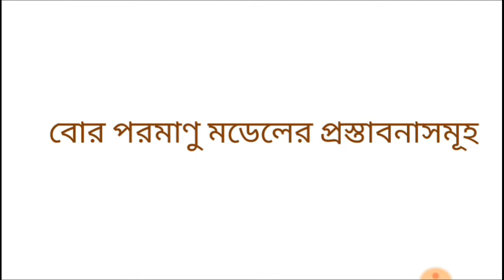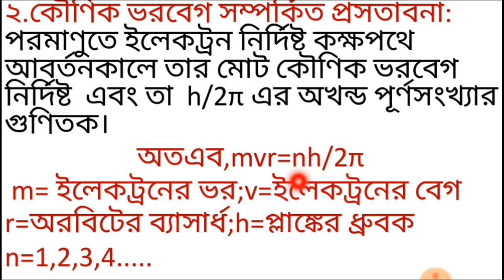বোর মডেলের প্রস্তাবনাসমূহ।